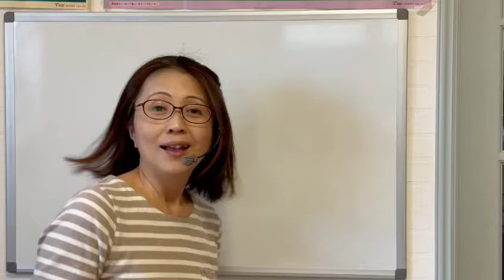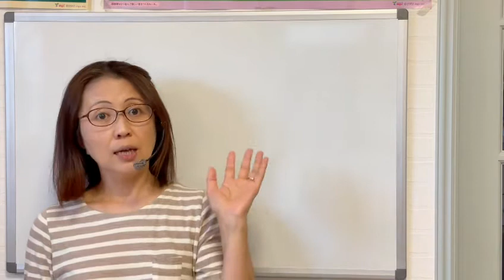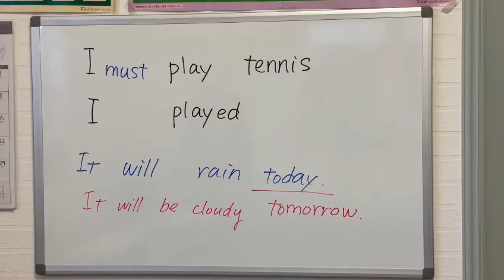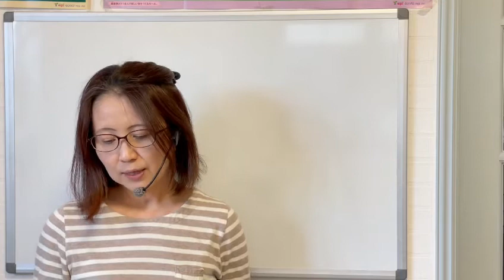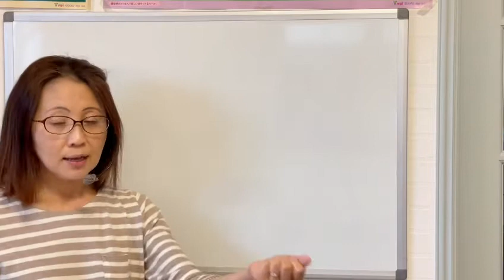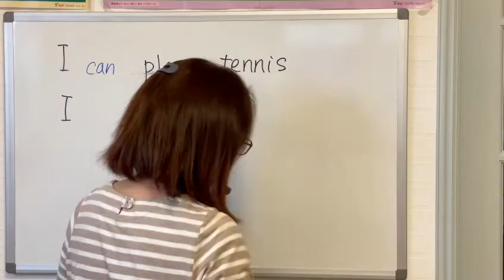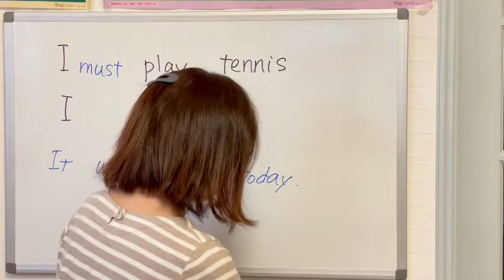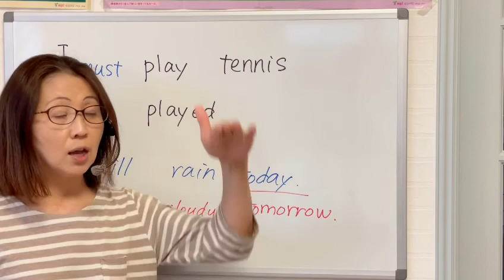[No.24] ニューホライズン2年生Unit4(Activity & Let’s Write 2) p.66-67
日本の習慣やマナーを日本に来る予定のアメリカ人のパトリックに伝えよう。

今まで習ってきた
You must
You must not

などを使って、日本に来る外国の方に、日本の習慣やマナーをを伝えられるようになりました。

ただ、自分の家に外国の方がホームステイに来るという人は、まだまだあまり多くはないと思います。

なので、なるべく、自分の生活に身近な内容で、今まで習った文法用語を使って、英語の文章を作ってみてください。